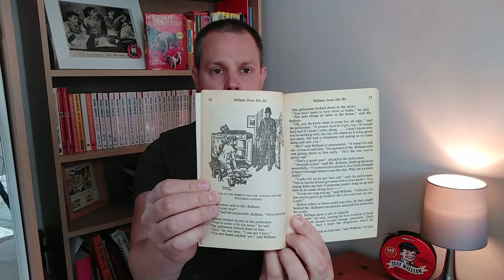Williams Unlucky Day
A short video about the rare story: William's Unlucky Day. Originally printed in Arpeggio, a Christmas Newsletter for Bromley Civil Defence services and not reprinted until Graham Reeves included it in his book, Undaunted.